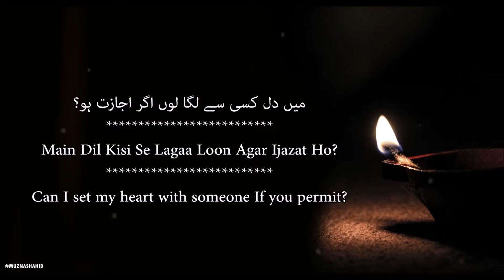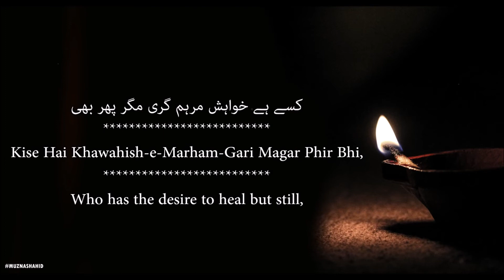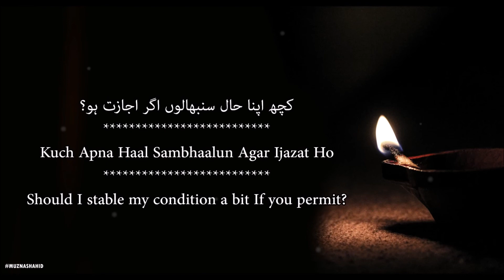Tumhara Hijr Mana Loon Agar Ijazat Ho - Jaun Elia - Sad Urdu Poetry - English Translation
Narrated By: Syed Zahid Shahzad Shah

تمہارا ہجر مانا لوں اگر اجازت ہو؟
Tumhara Hijr Mana Loon Agar Ijazat Ho?
Can I celebrate the seperation from you If you permit?

میں دل کسی سے لگا لوں اگر اجازت ہو؟
Main Dil Kisi Se Lagaa Loon Agar Ijazat Ho?
Can I set my heart with someone If you permit?

تمہارے بعد بھلا کیا ہیں وعدہ و پیماں
Tumhare Baad Bhala Kya Hain Wadaa-O-Paimaan,
What are the promises after You?

میں اپنا وقت گنوا لوں اگر اجازت ہو
Main Apna Waqt Ganwa Loon Agar Ijazat Ho?
I would waste my time If you permit,

ﺗﻤﮭﺎﺭﮮ ﮨﺠﺮ ﮐﯽ ﺷﺐ ﮨﺎﺋﮯ ﮐﺎﺭ ﻣﯿﮟ ﺟﺎﻧﺎﮞ
Tumhare Hijr Ki Shab Haaye Kaar Mein Jaanan,
In this (dark) night of your parting,

کوئی چراغ جلا لوں اگر اجازت ہو؟
Koi Charagh Jala Loon Agar Ijazat Ho?
May I light a lamp If you permit?

جنون وہی ہے، وہی میں، مگر ہے شہر نیا
Junoon Wahi Hai, Wahi Main, Magar Hai Shehar Naya,
The madness is same, I am the same person but the city is new,

یہاں بھی شور مچا لوں اگر اجازت ہو؟
Yahan Bhi Shor Macha Loon Agar Ijazat Ho?
Can I make noise here too, If you permit?

کسے ہے خواہش مرہم گری مگر پھر بھی
Kise Hai Khawahish-e-Marham-Gari Magar Phir Bhi,
Who has the desire to heal but still,

میں اپنا زخم دکھا لوں اگر اجازت ہو؟
Main Apna Zakhm Dikha Loon Agar Ijazat Ho?
May I show my wound (to someone) If you permit?

تمہاری یاد میں جینے کی آرزو ہے ابھی
Tumhari Yaad Mein Jeene Ki Aarzu Hai Abhi,
I have a desire to live in your memories right now,

کچھ اپنا حال سنبھالوں اگر اجازت ہو؟
Kuch Apna Haal Sambhaalun Agar Ijazat Ho
Should I stable my condition a bit If you permit?